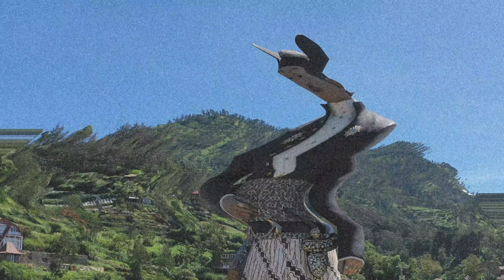THE SPIRIT OF JAVA 2022